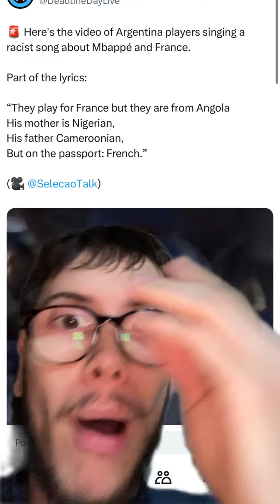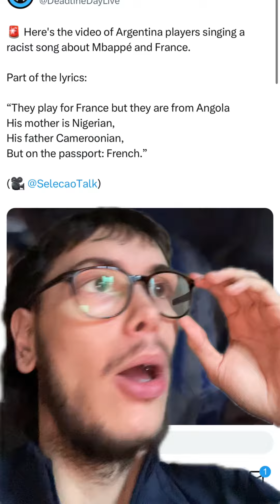ENZO FERNANDEZ & ARGENTINA SQUAD RACIST ON INSTAGRAM LIVE!